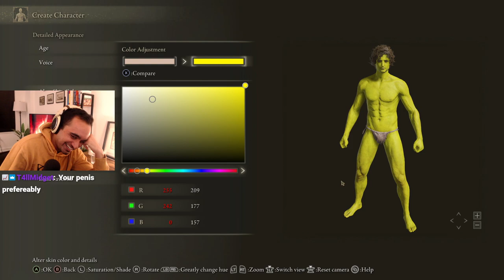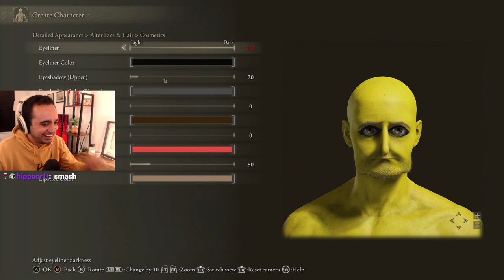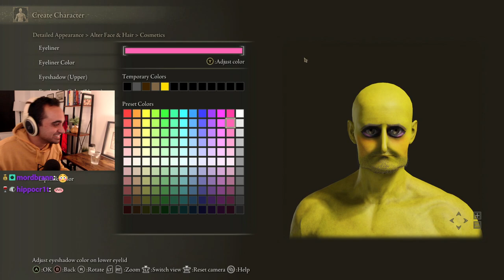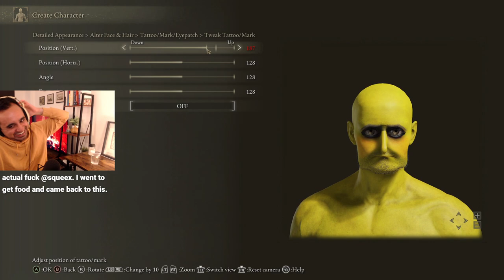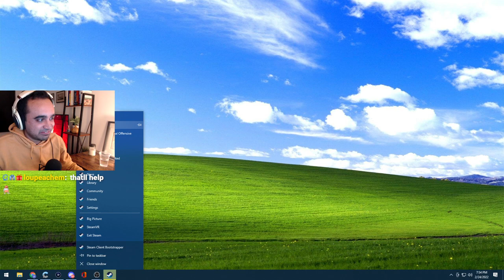Introducing QUM DAZZLER (Elden Ring Part 1)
I am playing Elden Ring on PC ~ was tinkering with the settings a bit.